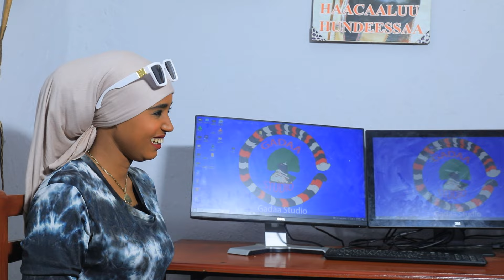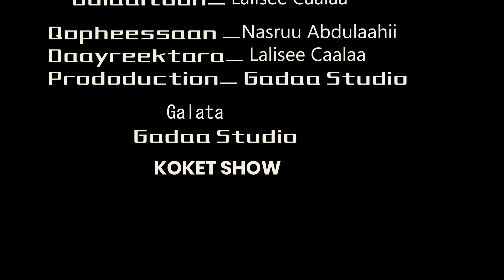Weelistuu Hangaatu Ahamaad Koket Show Wajjiin